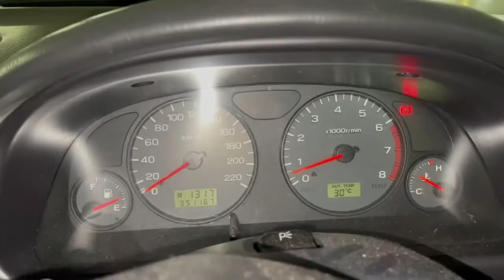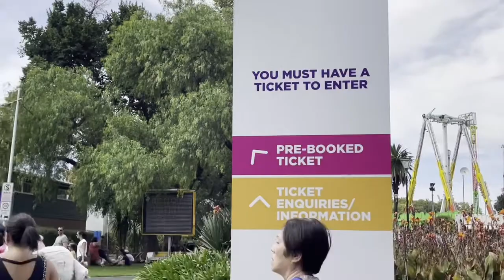MOOMBA FESTIVAL | MELBOURNE CITY